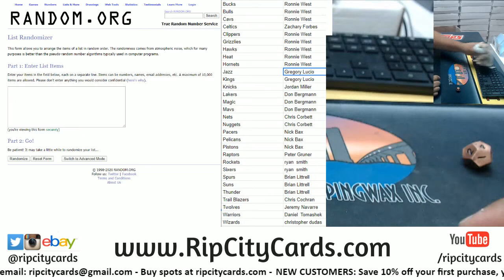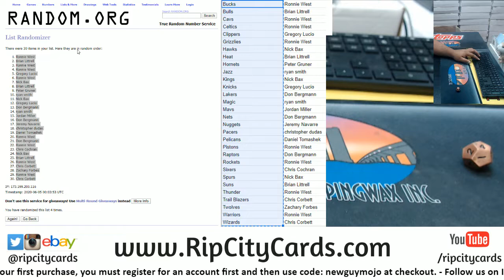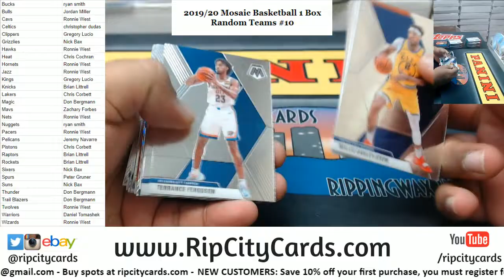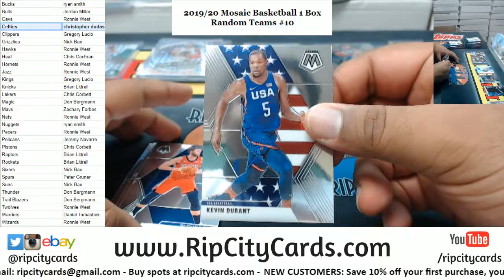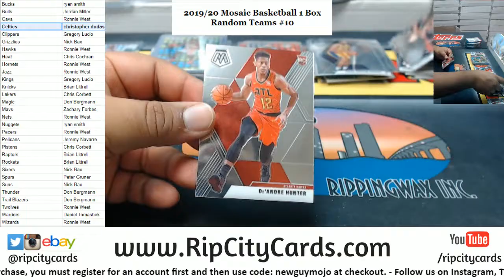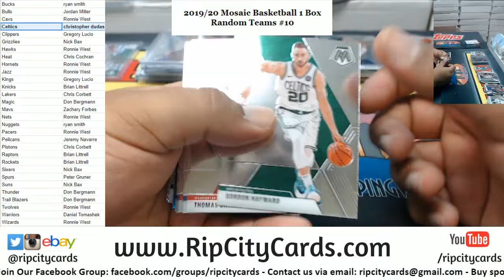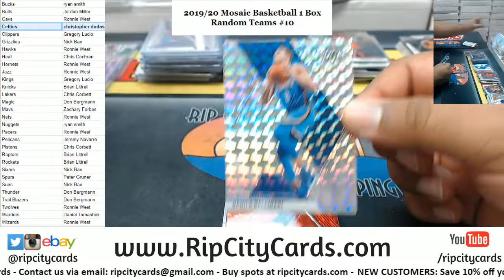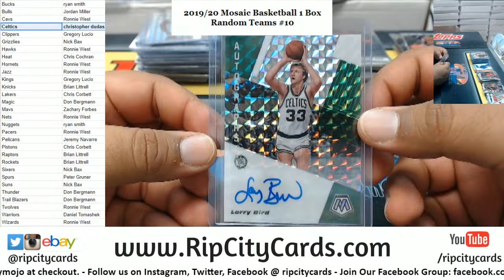2019-20 Mosaic Basketball 1 Box Random Teams #10